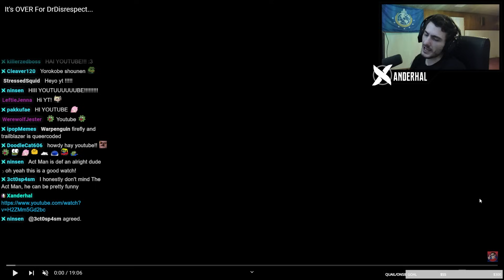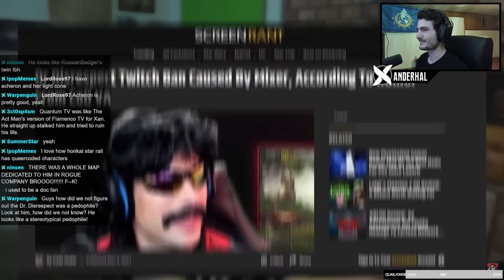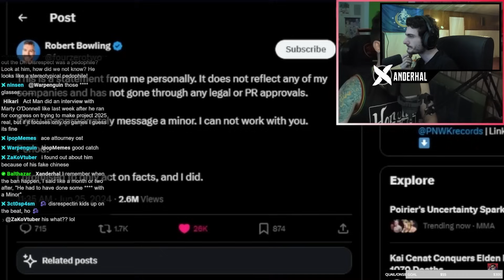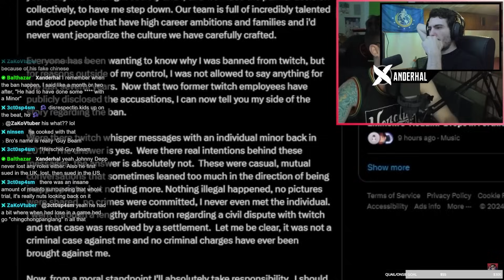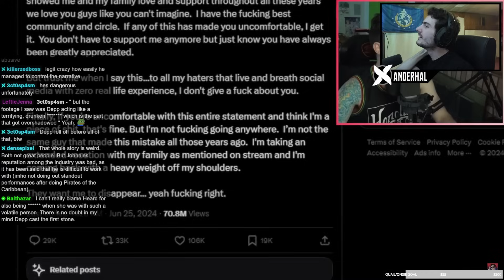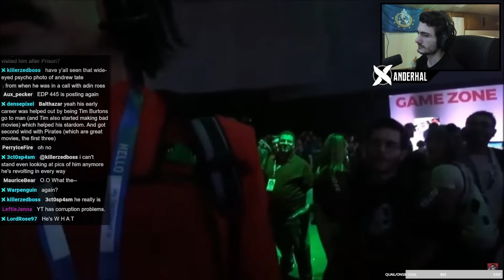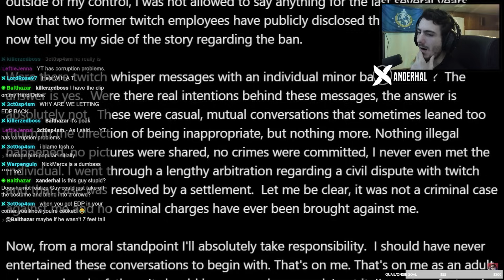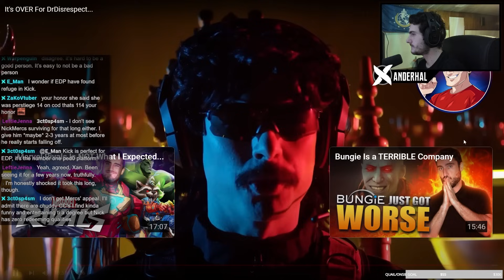The Act Man's Dr Disrespect Takes Signal CHANGES In Internet Culture